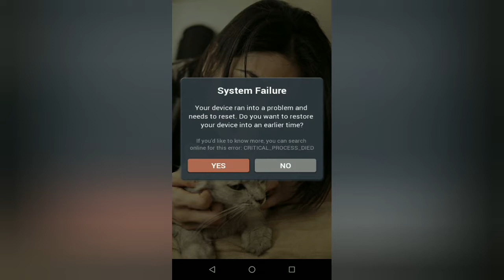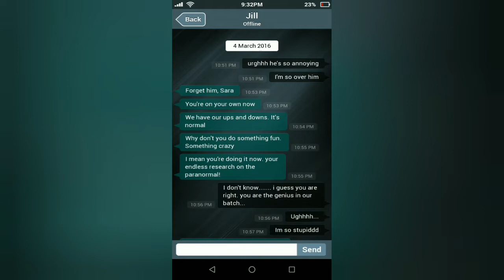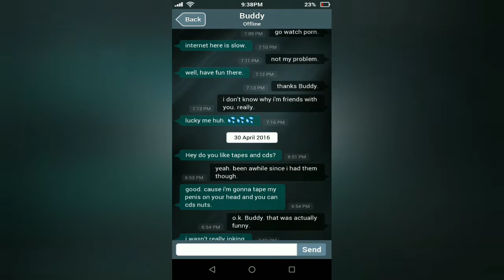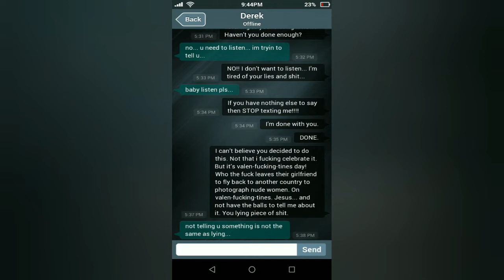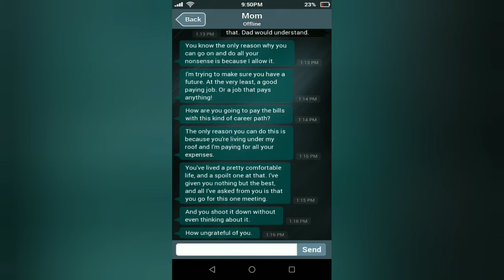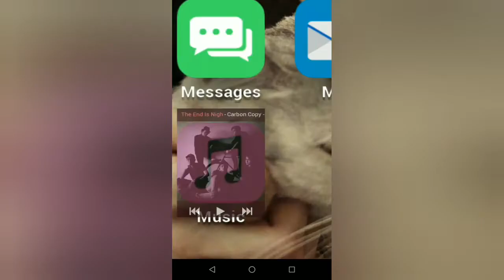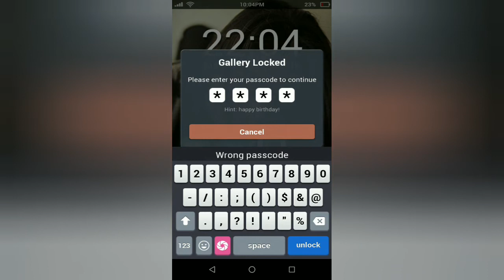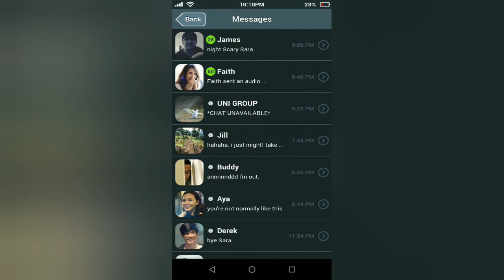Sara Menghilang, Dan Kita Menemukan HP-Nya. Sara Is Missing (1)